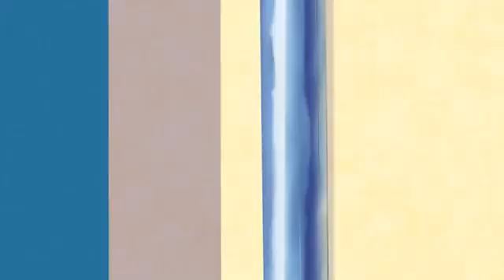✨✨MAGIC PEN OF OGGY✨✨ OGGY AND THE COCKROACHES